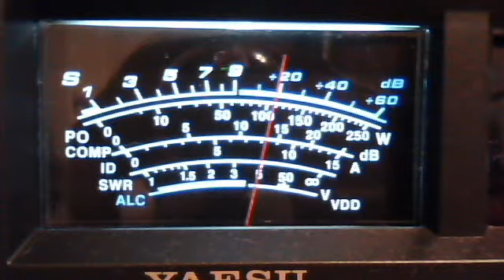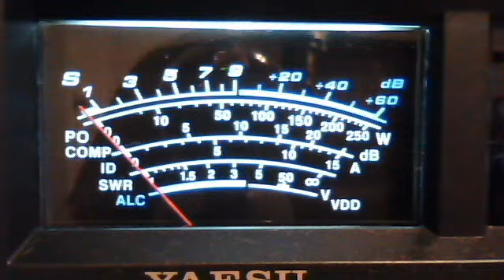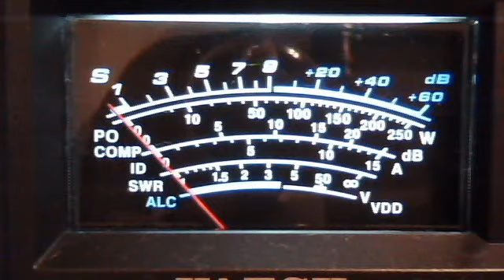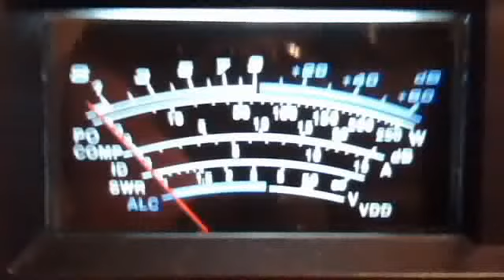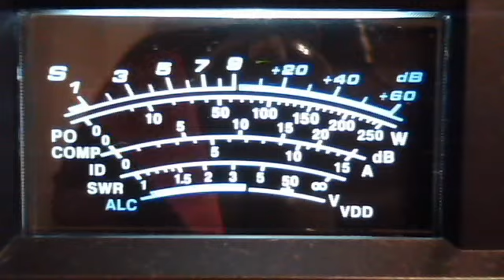fortymobile's webcam video April 1, 2011 09:16 AM